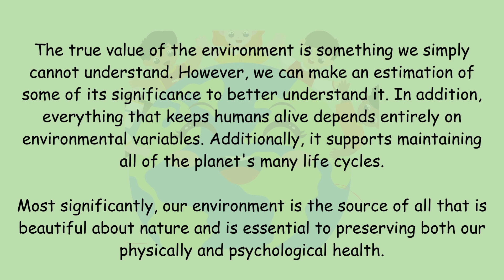Know about our environment.Visit 👇